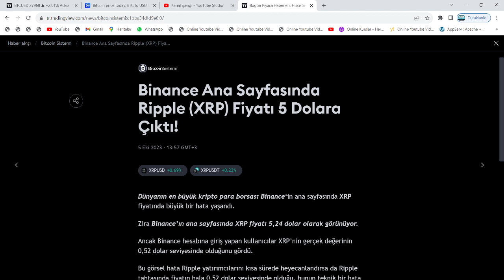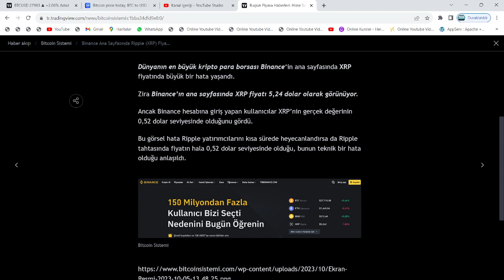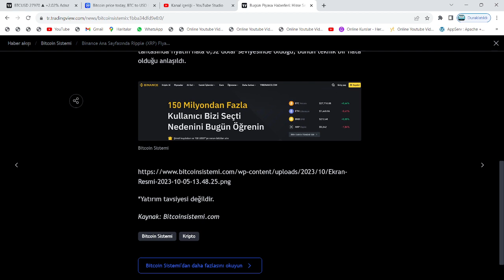BİNANCE BORSASINDA, XRP COİN FİYATI 5.24$'A FIRLADI!🚀TAM 10X'LİK FİYATLARDA🔥NELER OLUYOR🚀SON DAKİKA🔥